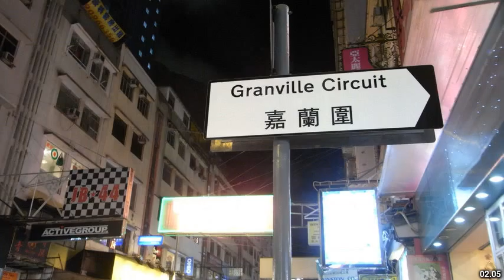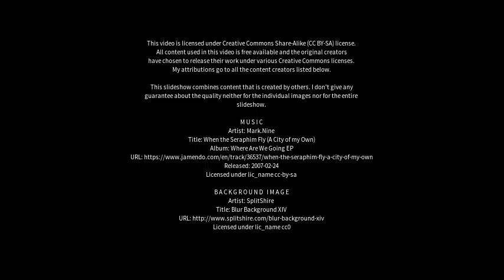Best places to visit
Best places to visit - Granville (Australia) Best places to visit - Slideshows from all over the world - City trips, nature pictures, etc.